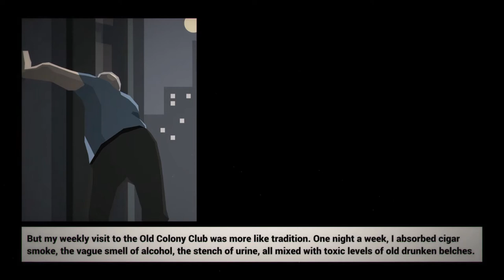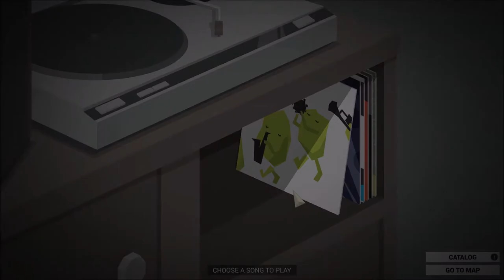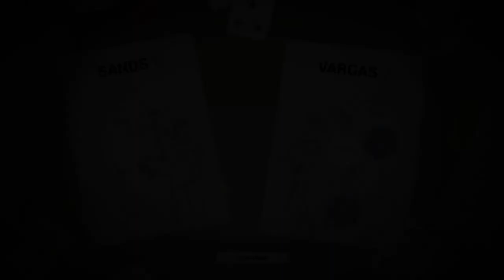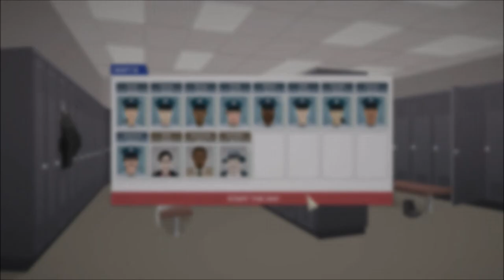Let's Play - This is the Police | Choosing Vicus Varga - Part 3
Welcome Back Everyone to another new part of This is the Police. In this part, we start to sold a bunch of our investigations and getting those out of the way. Meanwhile, a new gangster by the name of Vicus Varga enters the fray and starts to wage war on Christopher Sand. While trying to ensure the safety of the citizens of Freeburg, we have to participate in a bloody mafia war. I decide to choose Vicus Varga, but I have to make sure that Christopher Sand is not aware of which side I chose.

*Note: I know I made a mistake on the title and it says "Playthrough Part 2" instead of Part 3. I didn't catch that during the editing process.